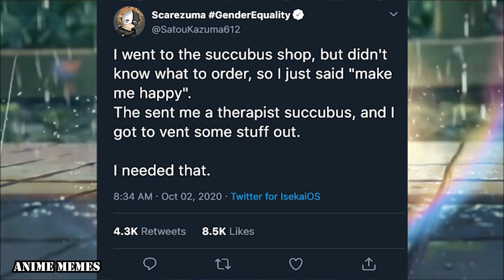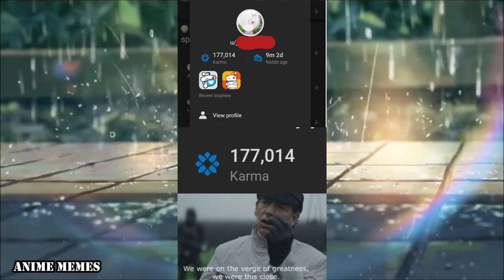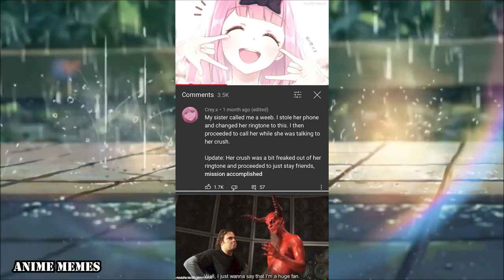ANIME MEMES only true fans will find funny V17